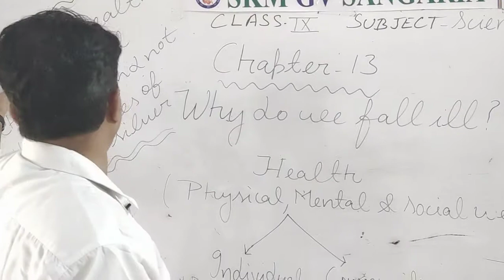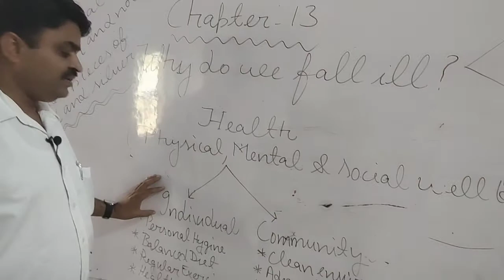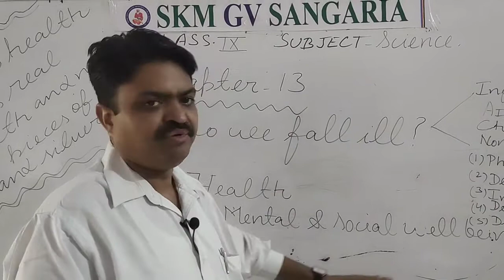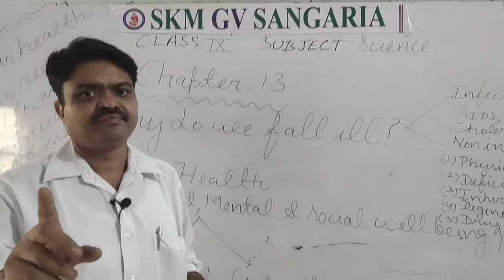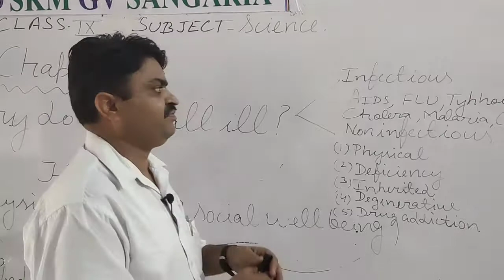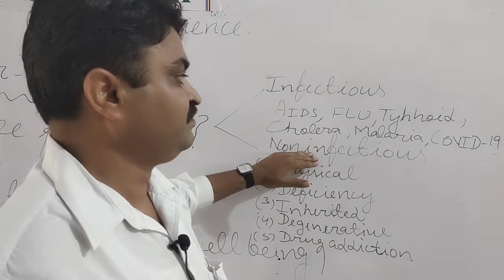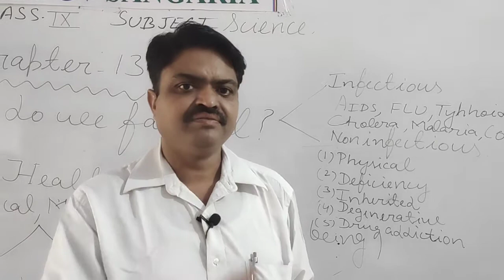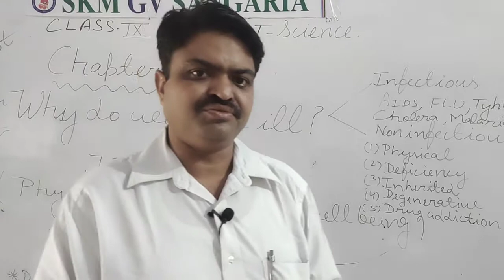CLASS IX II Science II Chapter 13 II Health and Why do we fall ill ?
Health and Why do we fall ill 😭 ?